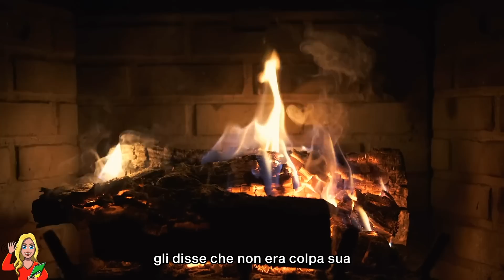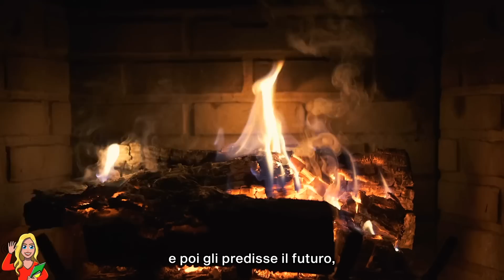Compra Una Casa Abbandonata In Un Villaggio Sperduto. Quando Va Nel Seminterrato Trova...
Un'auto di lusso stava rimbalzando tra le buche e i dossi della strada di campagna, e Micheal, al volante, temeva che i suoi organi si sarebbero spostati a furia di fare quei movimenti bruschi; "Avrei dovuto prendere un'altra macchina per fare queste strade…" pensava mentre si allontanava dalla città. All'improvviso, l'idea di lasciare la metropoli per un ranch abbandonato non sembrava più la decisione giusta, e l'uomo era pieno di dubbi. Sempre più frustato, borbottava tra sé e sé: "Che cosa mi è venuto in mente? Se mi succedesse qualcosa qui, chi verrebbe a tirarmi fuori dai guai?". Micheal voleva scappare, era per questo che aveva preso questa decisione. Ne aveva abbastanza del suo appartamento di lusso, delle auto costose e delle persone vuote ed egocentriche che gli giravano intorno; allontanarsi da quel mondo gli era sembrata la cosa giusta da fare. Eppure, ora, in auto, diretto verso la sua nuova vita, era spaventato. Si sentiva ferito, pieno di dubbi; la musica a tutto volume non lo distraeva, continuava a soffrire e a stringere la presa sul volante. Non credeva che si sarebbe sentito così; pensava che, appena si fosse lasciato la sua vecchia vita alle spalle, si sarebbe sentito sollevato, e invece stava scoprendo che questo non bastava a liberarsi di quella sensazione di perdita, di dolore, di vuoto dentro.